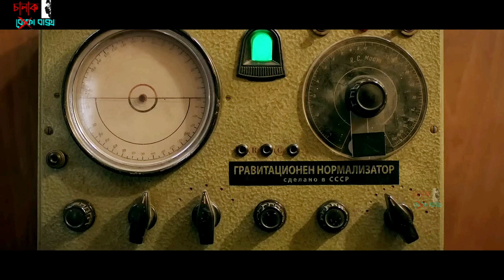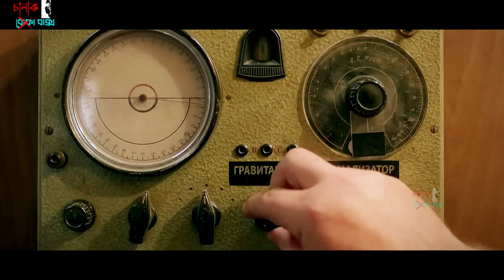হঠাৎ রোগা মানুষেরা পৃথিবী থেকে ছিটকে যাচ্ছে | Movie Explained In Bangla | Chalak Baksho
Today we will discuss about a movie called Getting Fat In A Healthy Way  released in 2015, in which In a dystopian world where Earth's gravity has been weakened, anyone weighing less than 120 kilos flies off into space.

Movie Name : Getting Fat In A Healthy Way (2015)
Director : Kevork Aslanyan